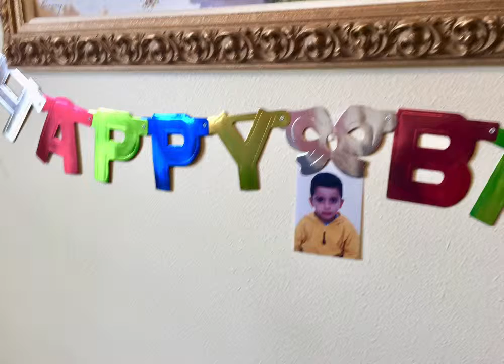Cumpleaños de Alejandro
Celebrado en Albany, en Marzo 30 de 2019